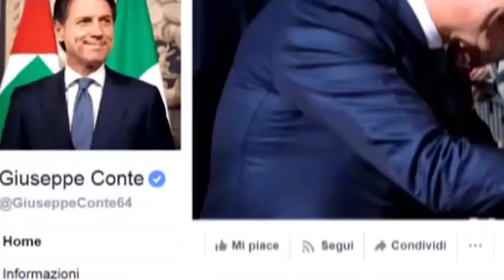بحران در روابط ایتالیا و اروپا بر سر آوارگان